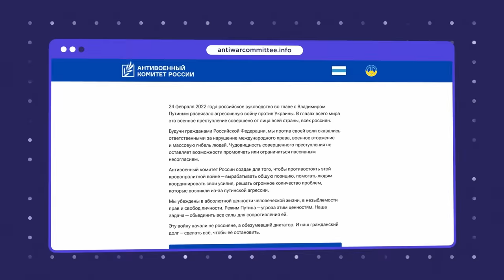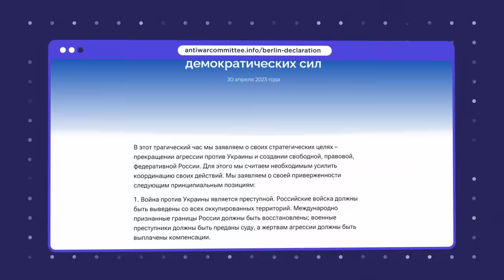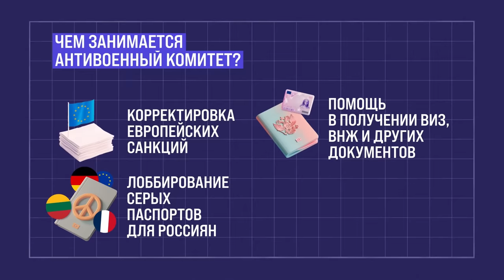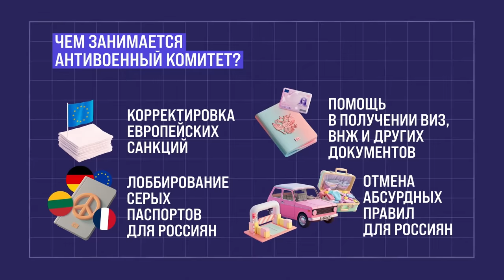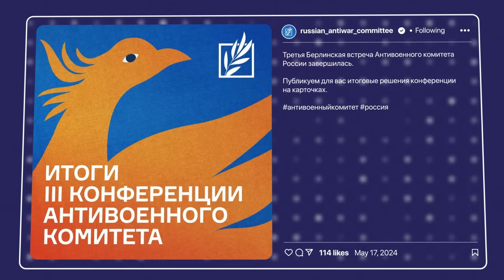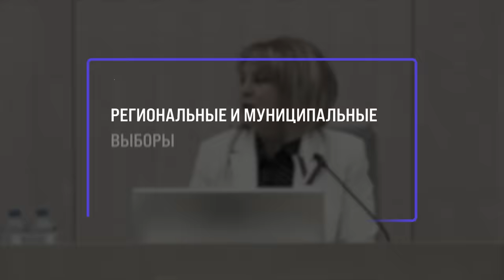О реальной пользе российской оппозиции | Блог Ходорковского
Зачем лично мне нужна оппозиция? Часто вижу этот вопрос. Возможно, и вы задавали его себе. В этом видео рассказываю, какой весьма практический толк есть от российской демократической оппозиции, чем она занимается и какую пользу она приносит конкретным людям